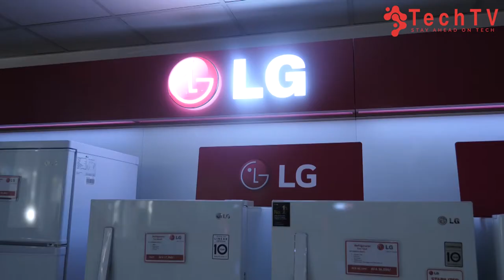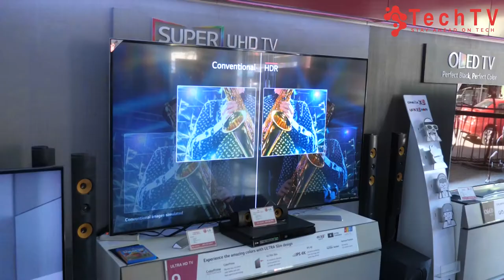LG Home Accessories Overview | معلومات کلی کمپنی ال جی در افغانستان | TechTV Asia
LG the first technology company which imported flat TV for the first time to Afghanistan in 2006 and  has the most sales of flatTV; washing machine; and refrigerator.

Please join us on our other online platform